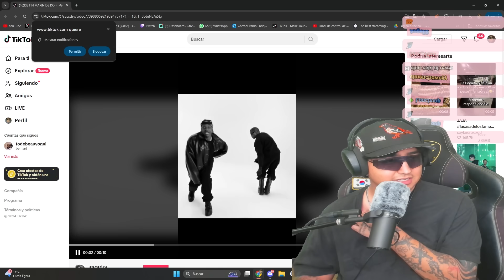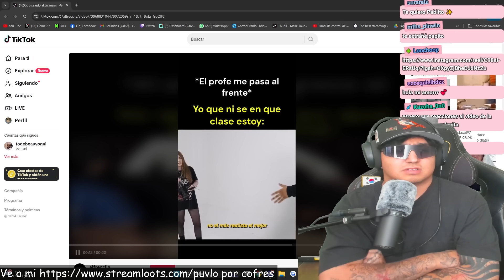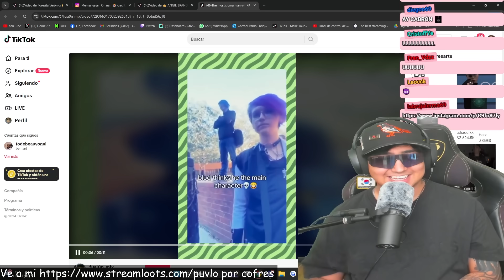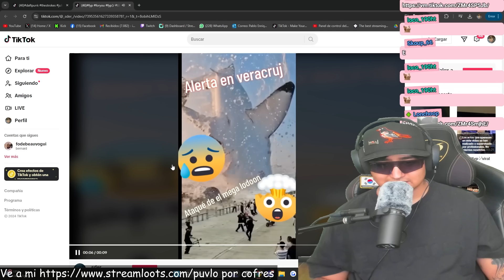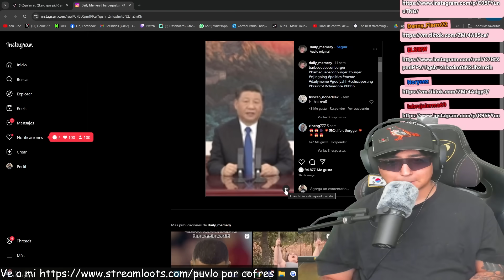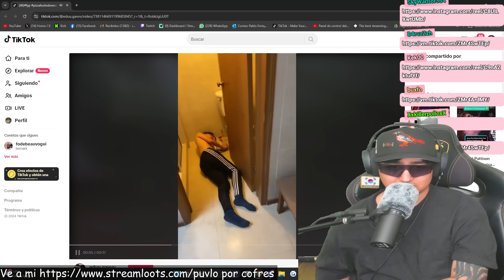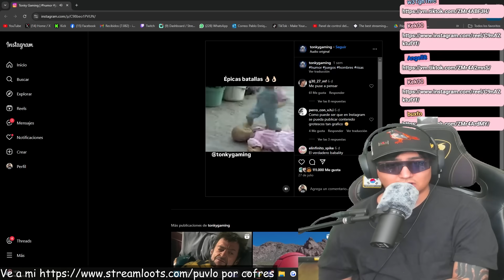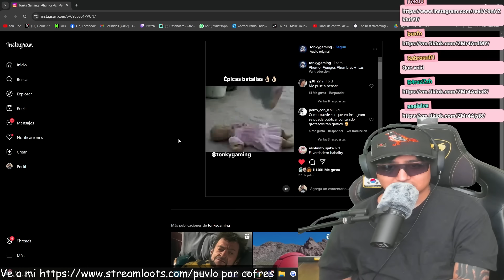ASÍ ACTUARÍA LATE CON LA ELITE 😧😧 | PUVLO Reacciona a TIKTOKS